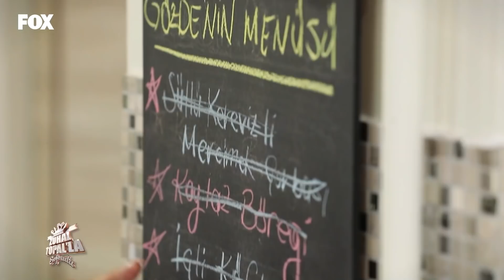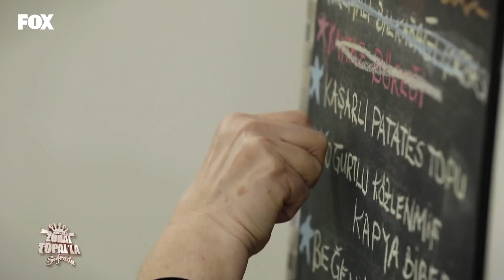Bu Hafta Neler Oldu? | 106. Haftanın Özeti - Zuhal Topal'la Sofrada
Haftanın Özeti